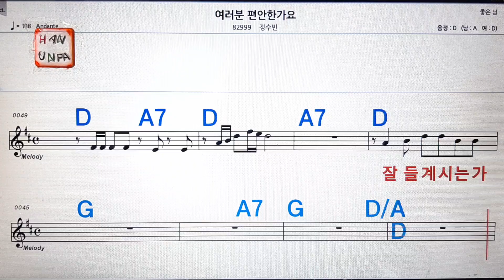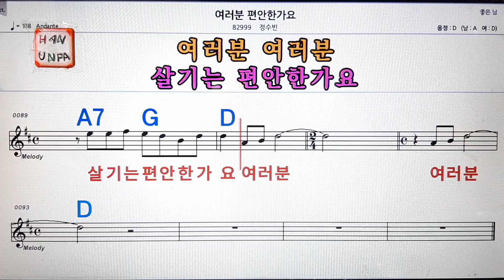여러분 편안 한가요/정수빈💋노래방,통기타 ,코드 큰악보,가라오케,반주💖Karaoke, Sheet Music, Chord, MR